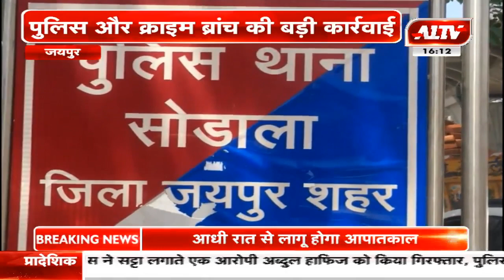जयपुर : पुलिस और क्राइम ब्रांच की बड़ी कार्रवाई, सट्टे के कारोबार का पर्दाफाश | A1TV News